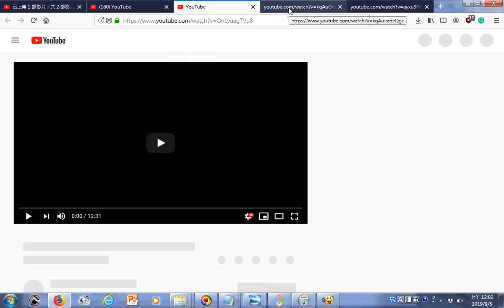20190904瀏覽youtube含65歲林青霞“現身說法”：就是這6個字，才是後半生最好的、【Higher Brothers英语英語分析】馬思唯的英語怎麼樣？ ！